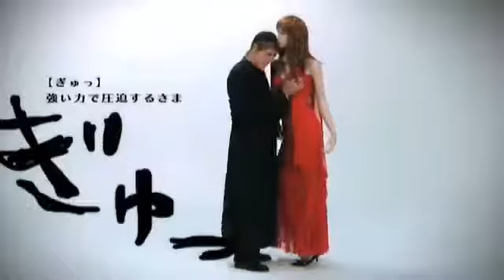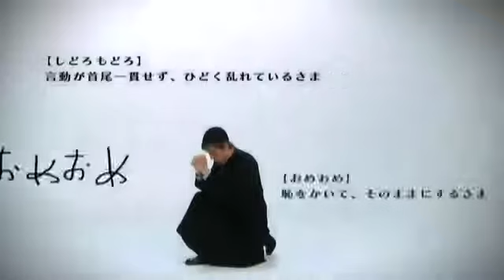日本のホラー映画、ベスト3部シーン！大恐怖！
ホラー映画 2014 ホラー映画 full movie 日本語吹き替え ホラー映画（ホラーえいが）は、映画のジャンルのひとつ。観る者が恐怖感（英語で言うと.

→→ （ニコニコチャンネル） ほらーちゃんねる . 本当に.

海外ドッキリの映像です。自分がもしターゲットにされたらって考えると恐ろしいですね(笑)